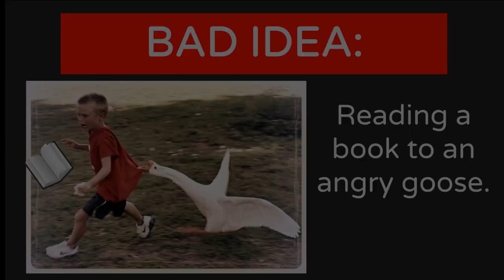10/10/2022 Windsor Announcements